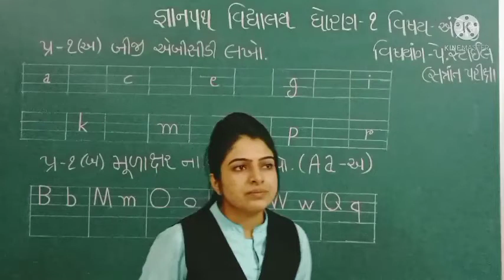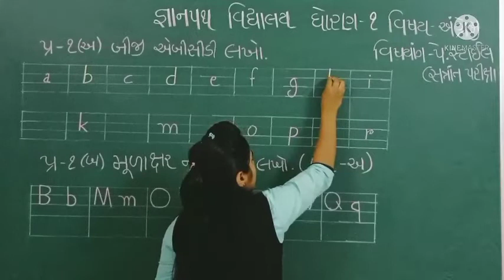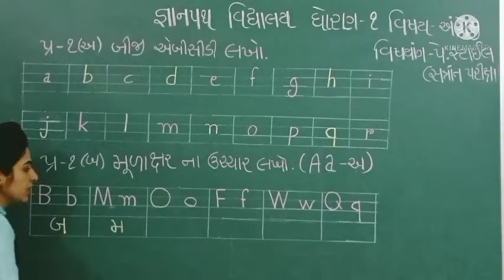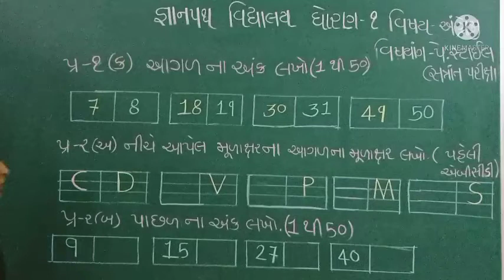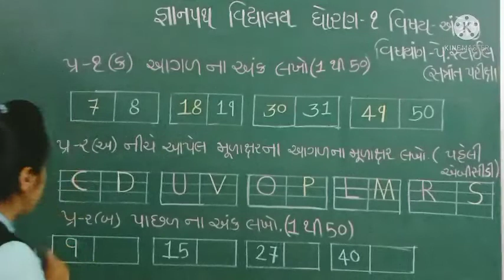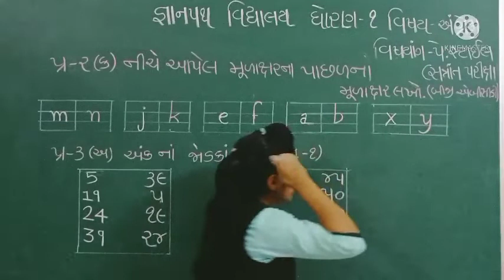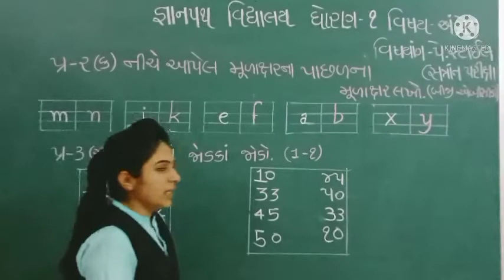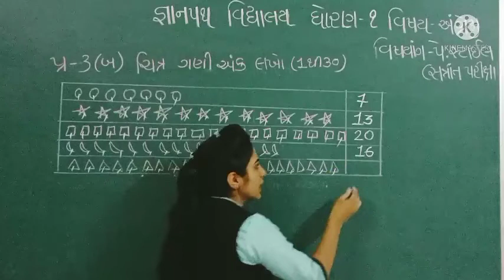gyanpathschool ધોરણ- 1 અંગ્રેજી પાર્ટ- 25